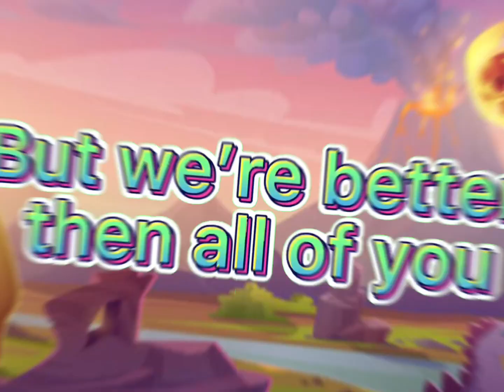OC REDESIGNS (PART 6) [heroes of goo jit Dino power] {READ DESCRIPTION}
Characters: Rexy, piper, violet, and steg

Species:

Rexy: T-Rex

Piper: parasaurolophus

Violet: velociraptor

Steg: stegosaurus

Powers:

Rexy-tyrano chomp (same as tyro because their both T-rexes)￼

Piper-para punch

Violet-dashing kick

Steg-tail slam

Ships:

Rexy x tyro

Piper x braxor

Violet x verapz

Steg x tritops